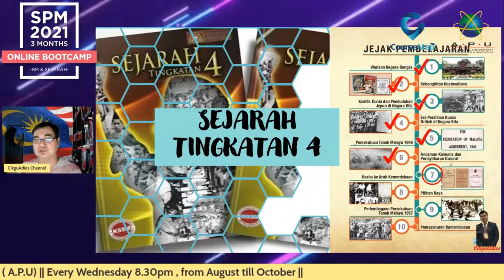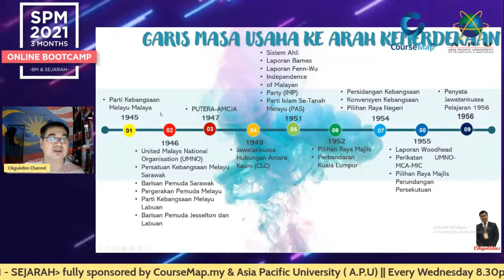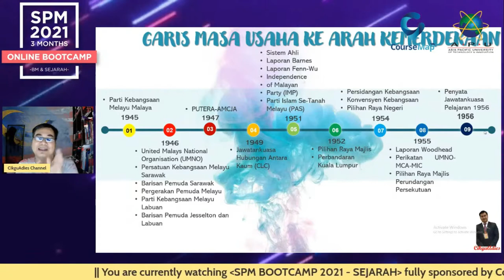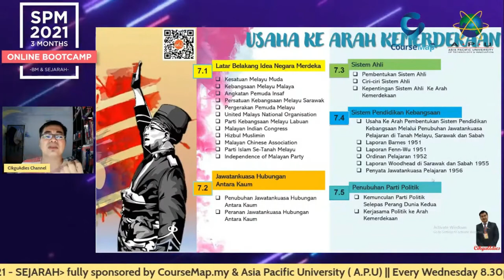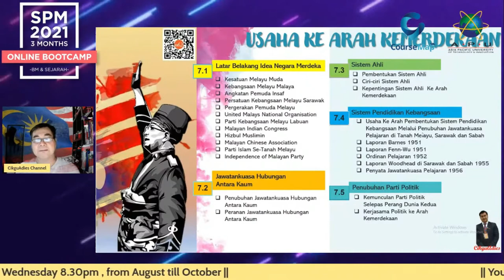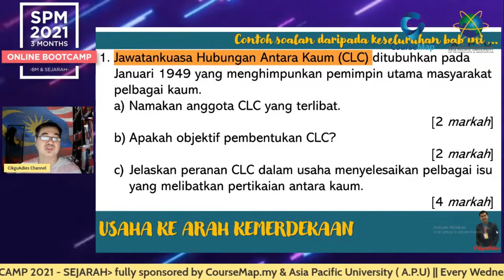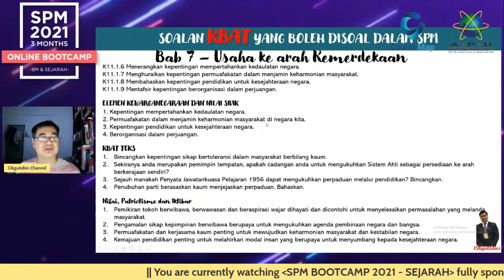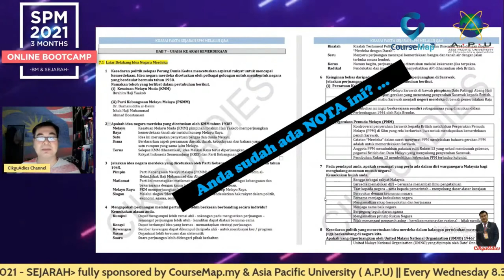KUASAI FAKTA SEJARAH SPM T4B7 (KSSM) - Part 1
Kali ini CikguAdies tampilkan silibus T4B7 - Part 1. Semoga video ini dapat memantapkan penguasaan fakta calon2. Tajaan: COURSEMAP & APU UNIVERSITY. Tq